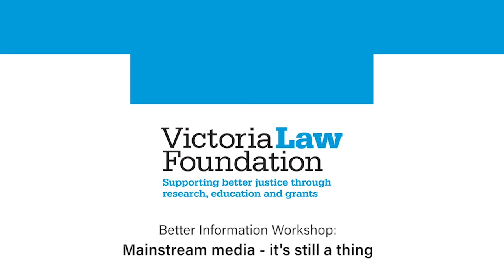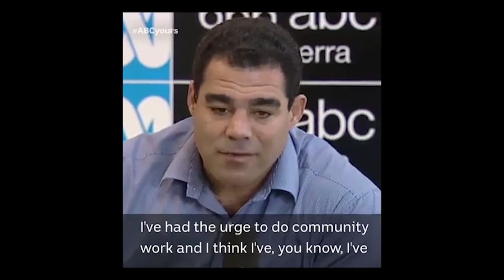Better Information Workshop - Mainstream Media - March 2020